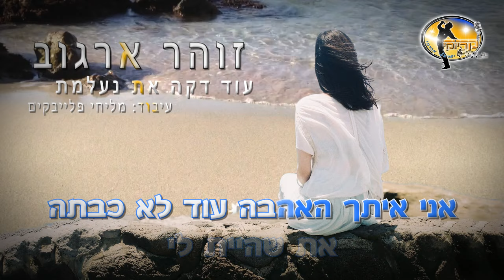עוד דקה את נעלמת - זוהר ארגוב - קריוקי ישראלי מזרחי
"עוד דקה את נעלמת" - זוהר ארגוב
עכשיו ב "קריוקי ישראלי מזרחי"

מילים ולחן : רמי לב

◄הפקת קריוקי : "קריוקי ישראלי מזרחי"
◄עיצוב עריכה ותזמון כתוביות : "אמירן זיזובי"